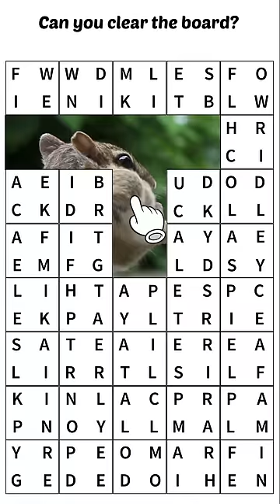EN_hexa_bgimage_1080x1920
EN_hexa_bgimage_1080x1920 - Ad Video